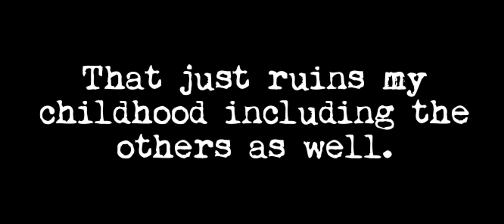But I Don't Want a Horror Movie About Winnie The Pooh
I don't even know why are they even making a horror movie about Winnie The Pooh? I just think the idea of making a horror movie about Winnie The Pooh is just a stupid idea? This is gonna ruined kid's childhood, because they won't see the same Pooh, again because they will just think Pooh is just a serial killer? I'm gonna feel bad for them what they grew up with... This just sucks!

I hope Disney will sue them for ruining their character and copyrighted as well!